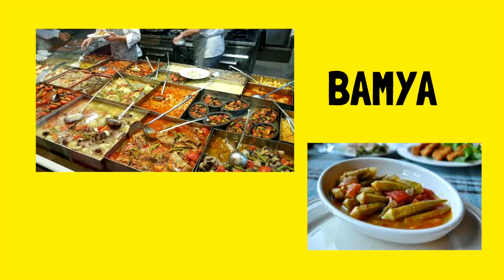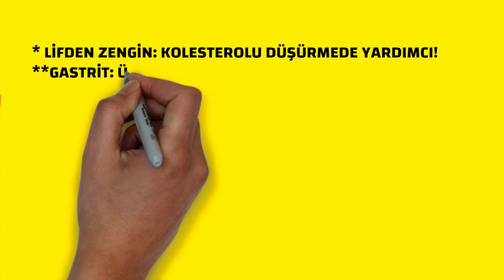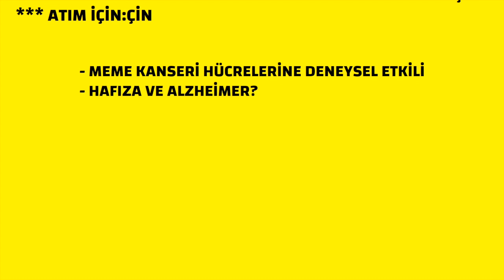Bamya, Sağlık, Yemek, Prof.Dr.Serdar Akgün, Sağlık Videoları, Sağlık Haberleri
Nil çevresinde yetişen M.Ö 1200 yıllardan gelen ''bamya'' Kleopatra'nın favori yemeği imiş.